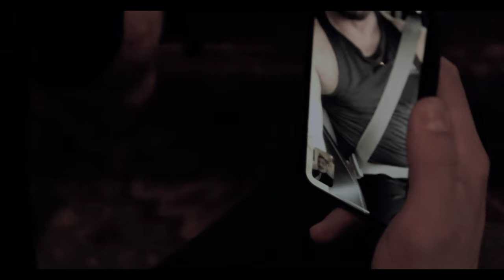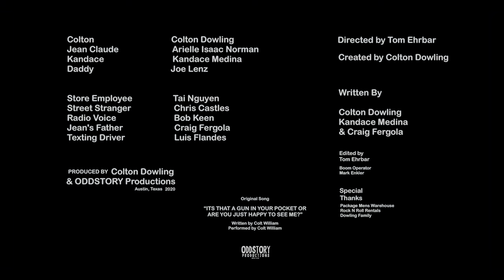Van Damn Jean Claude: Chapters 1& 2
A new web series about a liberal gay man who unwittingly becomes the adopted father of a rightwing orphaned boy.